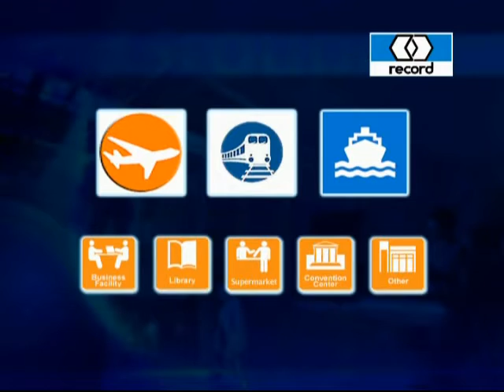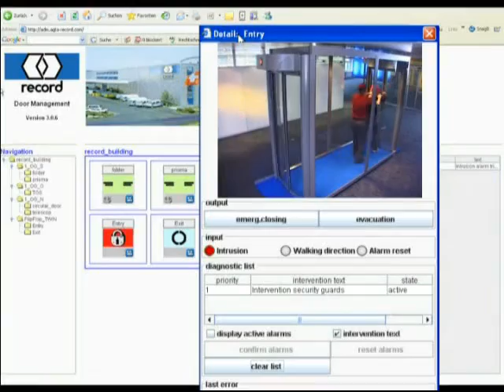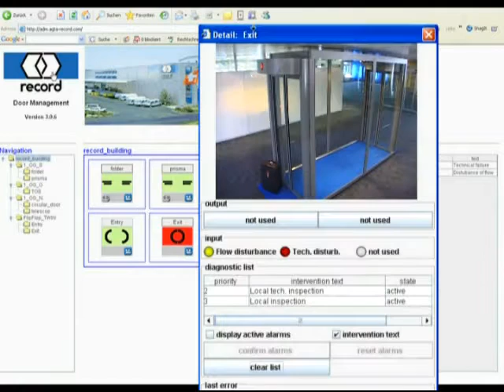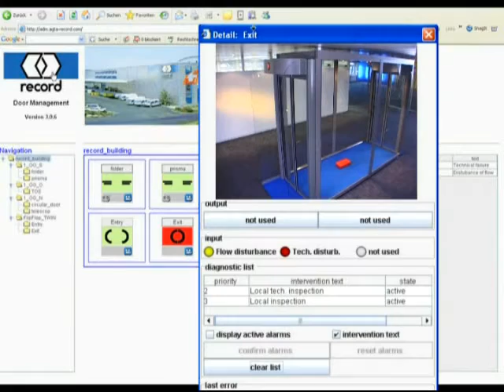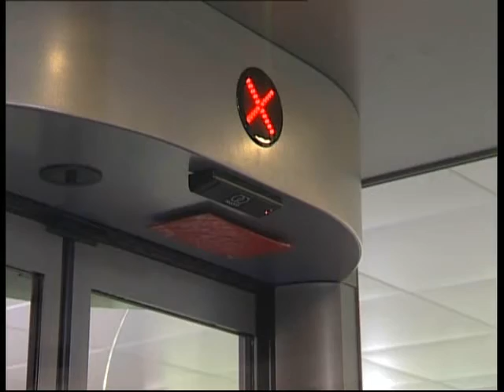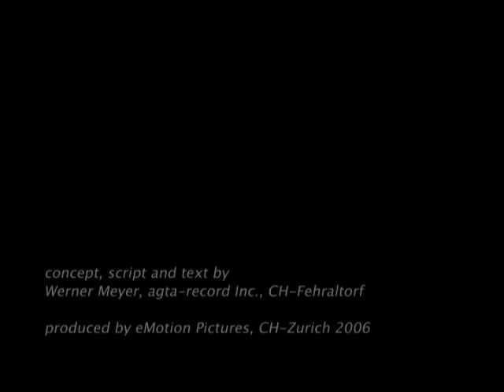record USA - Flip-Flow Breach Control System